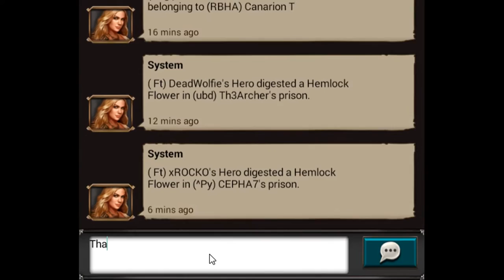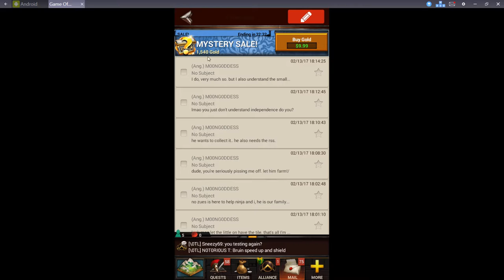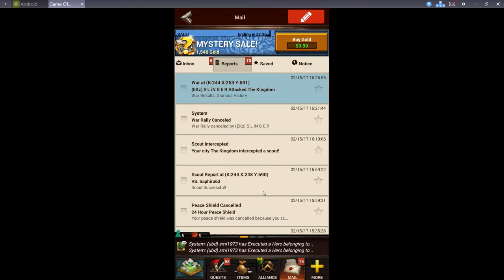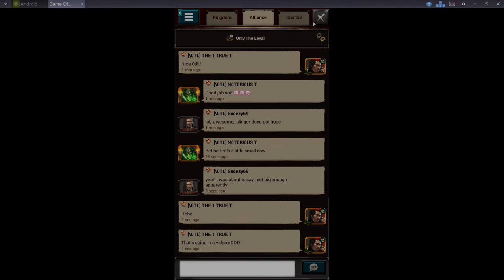Game Of War ~ Taking a hit (WITH GAMEPLAY) ~ T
Tried to add some comedic relief from all the boring tutorials! Right? It's not funny? Ok. I tried xD. **BTS VIDEO OF THIS SOON.**
I use Bluestacks to play.
Obs or Shadowplay to record.
PC Specs below.
Mic ~ Tonor USB Condenser Microphone
PC SPECS \/
CPU: AMD FX 8320 Eightcore processor
GPU: Nvidia GeForce GTX 970
RAM: 16GB
PSU: 850w
Game of War Fire Age

Join the ULTIMATE battle for domination of the Kingdom in Game of War – Fire Age! PLAY FOR FREE in the most addicting, interactive Action Strategy MMO GAME!

Features:
- Play & chat with millions of Online Players from around the world in
32 different languages – all in real-time.

Category: Games
Seller: Machine Zone, Inc